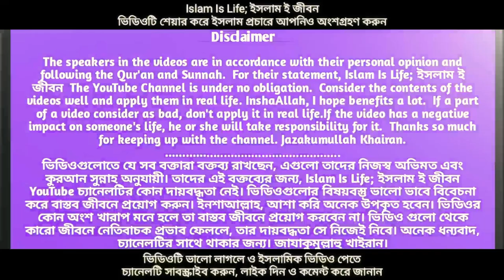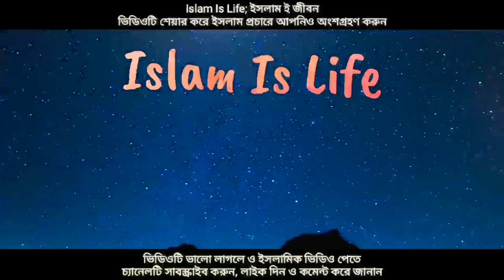যাকাতযোগ্য সম্পদ কি কি। যে সকল সম্পদের উপর যাকাত দিতে হবে। মুফতি মিজানুর রহমান আজহারী।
মূল ভিডিও শুনতে নিচের লিংকে ক্লিক করুন ☞
মিজানুর রহমান আজহারীর লাইভ ১৪/০৫/২০২০। যাকাত সংক্রান্ত গুরুত্বপূর্ণ মাসআলা।

সকল সম্পদের উপর যাকাত দিতে হয় না। যাকাতযোগ্য সম্পদ হওয়ার জন্য সম্পদের বৈশিষ্ট্য, পরিমাণ, স্থিতি ইত্যাদি নির্ভর করে। যাকাতযোগ্য_সম্পদ সমূহ এই ভিডিওতে বিস্তারিতভাবে আলোচনা করা হয়েছে। ভিডিওটি দেখলে আপনি নিশ্চিত হতে পারবেন কোন কোন সম্পদের উপর যাকাত দিতে হবে এবং কোন কোন সম্পদ কি পরিমান থাকলে যাকাত দিতে হবে। মালয়েশিয়া থেকে মুফতি মিজানুর_রহমান_আজহারী লাইভ এর মাধ্যমে দিকনির্দেশনা দিয়েছেন। বিস্তারিত জানতে ভিডিওটি সম্পূর্ণ দেখুন।